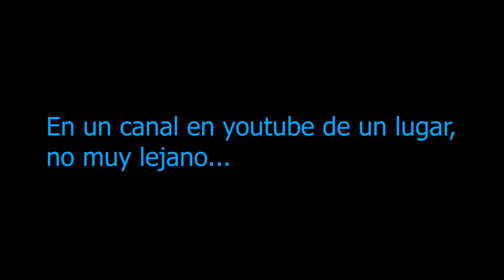VISIONS: ¡NO TODO ES SKYLWAKER! 🚀🌟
Artist: Música Sin Copyright Para Creadores De Contenido

Mixkit.com
Track:  mixkit-rising-sun-523
Track: mixkit-sleepy-cat-135
Track: mixkit-vastness-184

is star wars visions going to be in japanese
visions star wars how many episodes
star wars visions how many episodes
star wars visions how long are the episodes